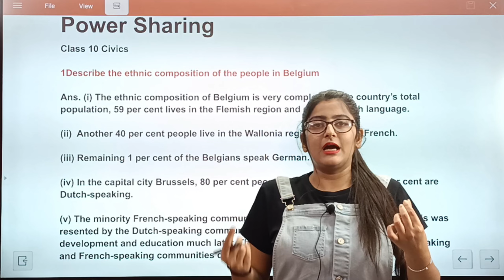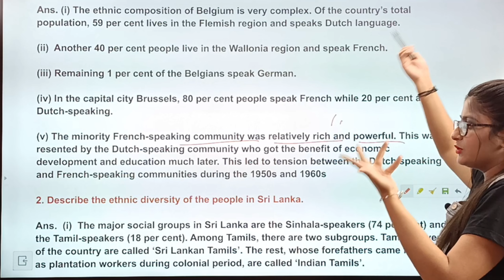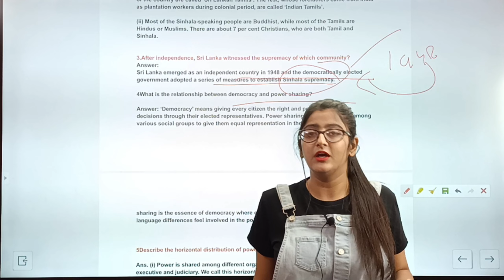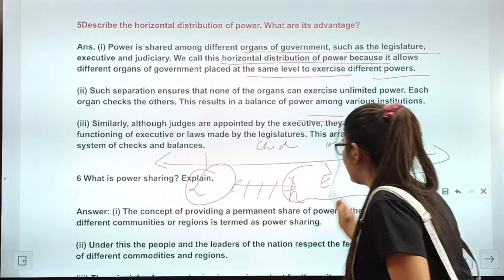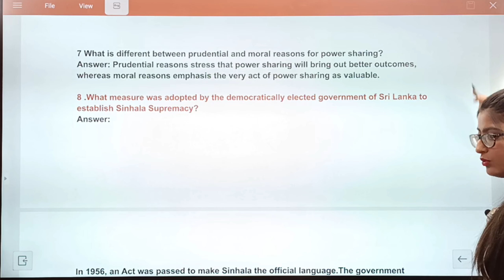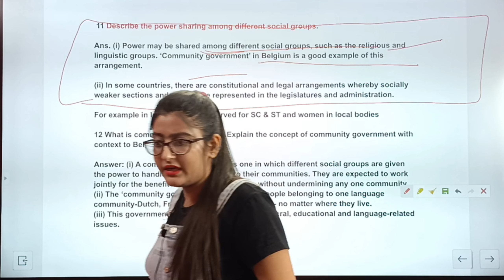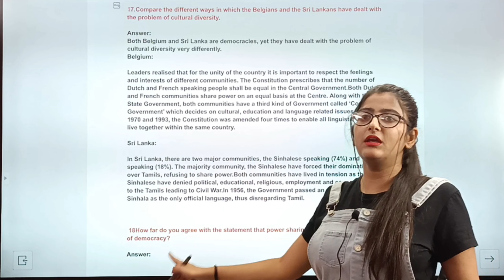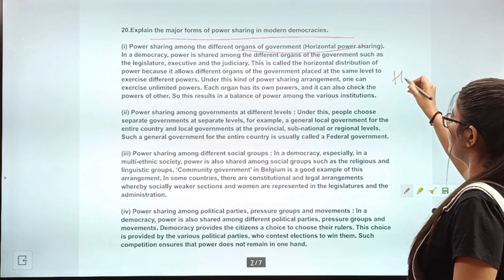Class 10 SST|Power sharing class 10 cbse questions and answers|POWER SHARING IMPORTANT QUESTION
Power sharing class 10 cbse questions and answers